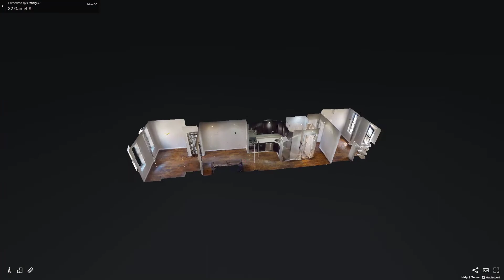32 Garnet Street, Unit 2R, Brooklyn, NY - Presented by Luis Alvarez